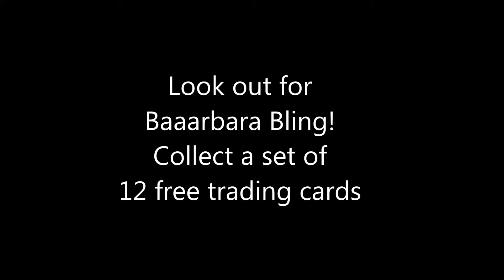Baaaarbara Bling Sheep trail promo stop frame